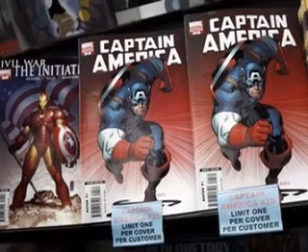Scared Monkeys Video Captain America Dead At Age 89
Dana Pretzer daily commentary.  Captain America is dead at age 89.